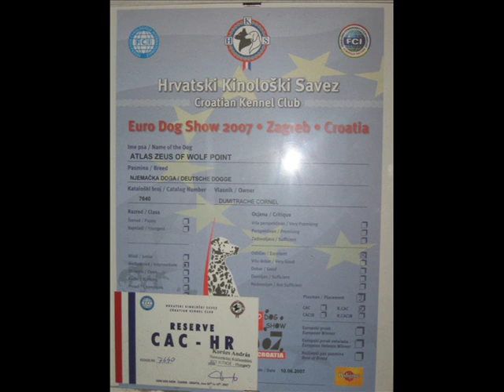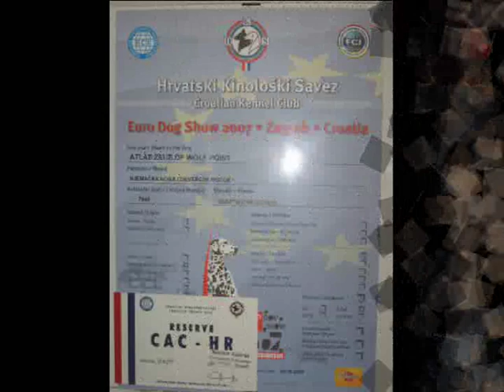zeus great dane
great dane